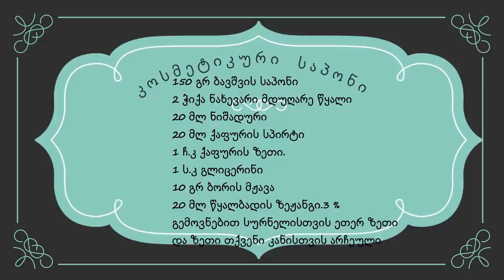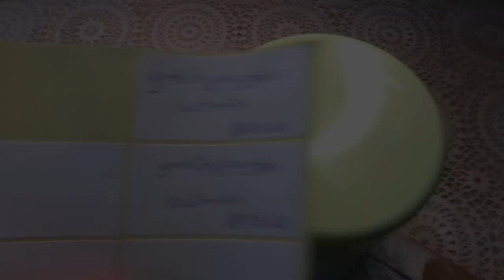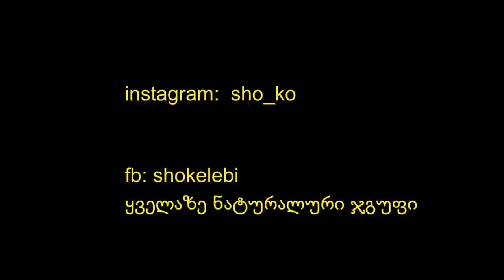ვაკეთებ პირველად ჯავახიშვილის საპონს-ანტიბაქტერიული ხელსახოცები-აზიური ცენტელა,ვირის რძე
კოსმეტიკური საპნის რეცეპტი

150 გრ ბავშვის საპონი(ოფციონალურია)
2.5 ჭიქა მდუღარე წყალი(რაშიც გავხსენი ბორის მჟავა 10გრ და ასპირინის ტაბლეტები 5 ცალი)
ვათავსებთ ამ მასას ბენდერში და ვთქვეფთ 10 წუთი,
შეგიძ₾იათ ხელის მიქსერითაც ათქვიფოთ, მხოლოდ მასა უნდა მოათავსოთ ღრმა თასში,წინააღმდეგ შემთხვევაში ამოქაფების დროს გადმოიღვრება.

ვაჩერებთ ერთი საათი მიახლოებით, სანამ მასა კარგად არ გაგრილდება.
და მხოლოდ შემდეგ ვამატებთ-
20 მგ ნიშადურის და ქაფურის სპირტს,
20 მგ წყალბადის ზეჟანგს 3 %,
1 ს.კ  ქაფურის ზეთს,
1 ს.კ ნებისმიერ სხვა ზეთს.
 1 კოვზ გლიცერინს,
ეთერზეთებს გემოვნებით
და პარარელურად ვურევთ.

ბოლოს კიდევ ერთხელ კარგად გადავთქვიფე და საპონიც მზადაა გამოყენებისთვის.
პირის დაბანის დროს არ ვახვედრებთ თვალის კანს და წარბებზე ვისმევთ ოდნავ საცხს, რადგან საპონში მოთავსებული მჟავები აღიავებს თმას.

გაიჩერებთ კანზე 10 წუთი,ჩამოიბანთ თბილი წყლით  და შემდეგ კარგად დაიტენიანებთ.
გარდა ამისა შეგიძ₾იათ ამ საპნით სისტემატიურად დღის მანძილზე დაისუფთავოთ ხელები, უკეთეს ანტიბაქტერიულ საპონს ვერც ინატრებთ.

პატივისცემით შორენა,
გისურვებთ ჯანმრთელობას

გამარჯობა. მიხარია, რომ შენ ჩემს არხზე შემოიხედე!
მე მქვია შორენა(ბავშვობიდან შოკას მეძახიან)შეგიძ₾ია შენც ასე დამიძახო.
 ჩემი ვიდეო რგოლები ეხება ყველაფერ იმას, რაც მე მიყვარს და მსიამოვნებს, იქნება ეს სახის, ტანის, თუ თმის  მოვლა. მაკიაჟი, ბიუთი ბოქსები, დეკორაცია, მოდა, სილამაზე, რეცეპტები და კიდევ ბევრი რამ!
თუ მოგწონს ჩემი ვიდეოები, ძალიან მოხარული ვიქნები, თუ ჩემს არხს  გამოწერდი, რადგან ეს სრულიად უფასოა და  თან ასე, ჩემს  არც ერთ ვიდეოს  არ გამოტოვებ!
 ასე რომ სასიამოვნო ყურებას გისურვებთ,
კეთილისურვილებით მე ))